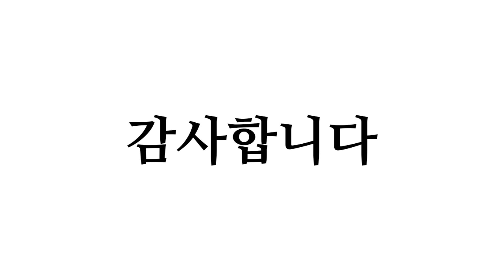[Bachata] 센슈얼바차타 뮤지컬리티 고급심화반 3월 총정리 - 너무 재미남 주의 Manny Rod X JFab & Paola Fabre - Efecto (Crossover)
2020 아시아 바차타 챔피언 니르바나 & 썬

매주 수요일 7시30분~9시 - 90분수업
수업후 30분 연습 홍대인근 연습실에서 진행중입니다.
4월 심화반은 인원제한으로 인해 마감되었습니다.
좀더 넓은장소에서 더 많은분들 함께할 날까지
방역수칙은 더 철저히 지키며 기다릴께요~

기본기를 더 쌓으시고픈 분들은
일요일 알꼬 멤버스 트레이닝으로 함께하세요~

Manny Rod X JFab & Paola Fabre - Efecto (Crossover)